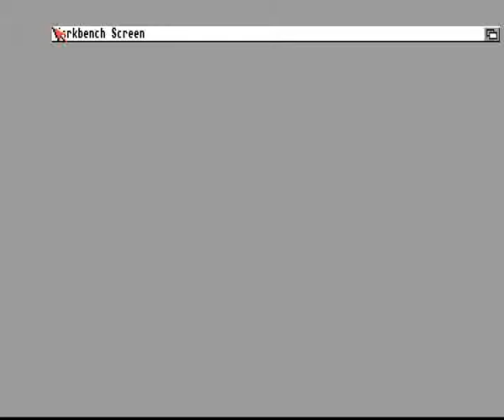AMIGA Robert F der Grabschδnder REUPLOAD Assassins 04 The Ultimate Games CD 1997Weird Science!Amiga